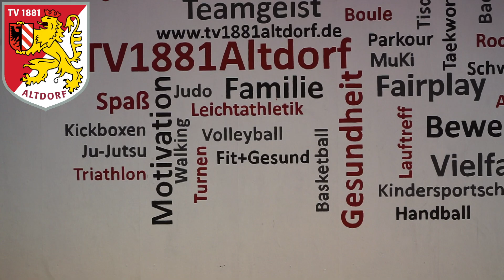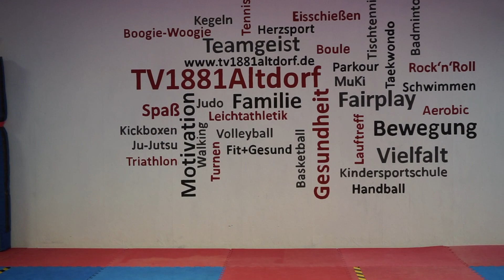KISS # 1 - Prellen lernen mit Niklas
Der TV 1881 Altdorf bietet Euch täglich neue Bewegungsideen für Zuhause.
Macht mit und bleibt fit - trotz verschärfter Ausgangsregelung.

# Wir sporteln Zuhause